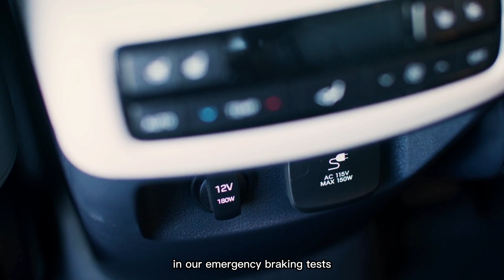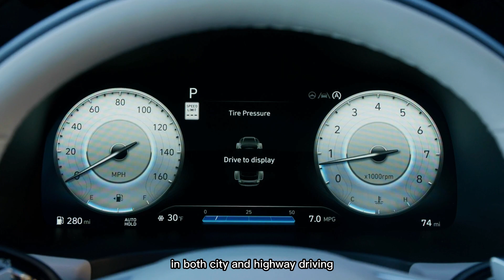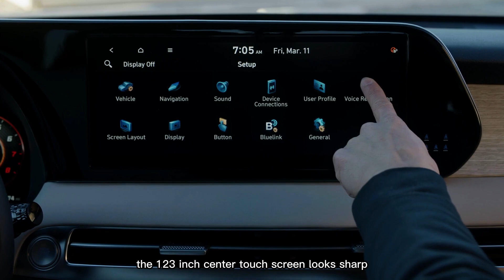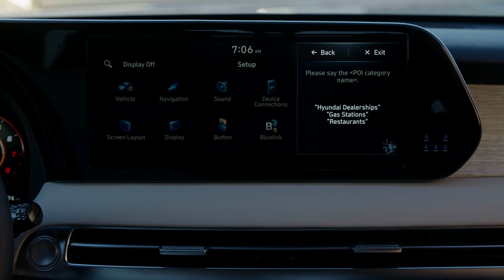HYUNDAI PALISADE 2023 | The Luxuries SUV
With a high-class cabin, a smooth ride, and space for the whole family, it's easy to see why the Palisade has been a hit for Hyundai. The brand's largest SUV runs the gamut from its value-oriented base trim to the swanky Calligraphy model that does its best impression of a Genesis GV80. A 3.8-liter V-6 engine resides under the Palisade's hood and delivers its smooth 291 horsepower through an eight-speed automatic transmission. Many connectivity and technology features are standard across the range, while top models get luxuries such as a panoramic sunroof, in-dash navigation, and quilted leather upholstery. No matter which trim you choose, the Palisade's cabin is a spacious, comfortable place for the whole family.